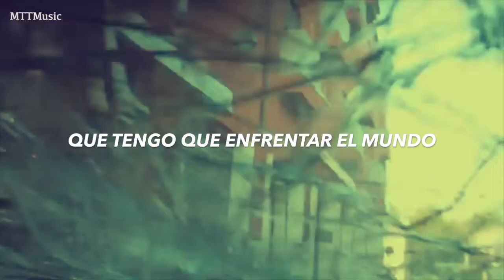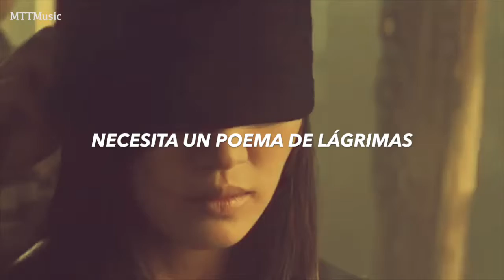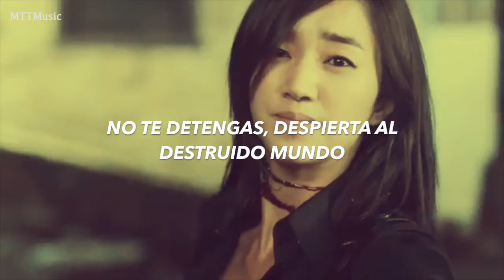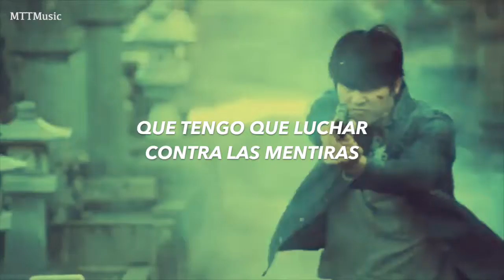Athena (Sub. Español) - TVXQ //Athena: Goddess of War//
Si quieres que traduzca otra canción que no sea de algún musical déjala en los comentarios ♡

Lamento si hay algún error en el video :’)